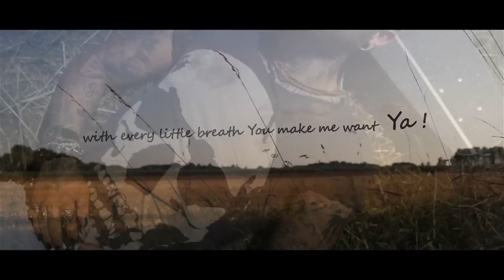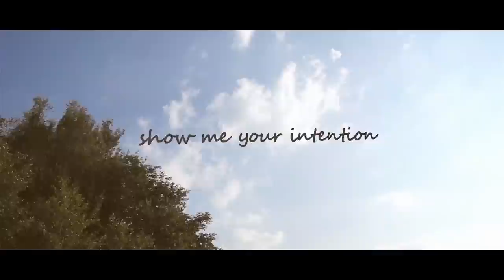Sean Finn ft. Amanda Wilson – All Or Nothing (Official Video HD)